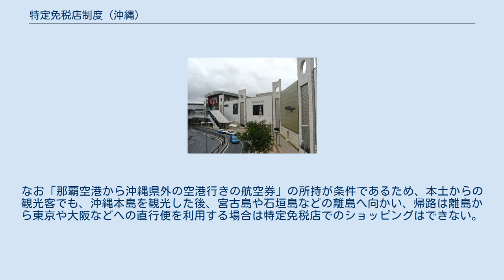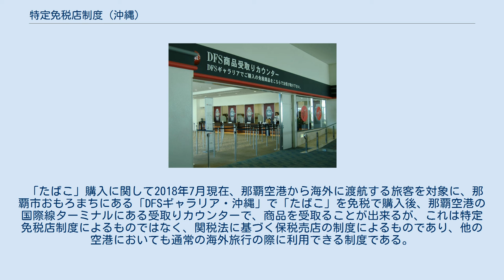特定免税店制度 (沖縄)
DFSギャラリア・沖縄 那覇空港内にある受取りカウンター 那覇空港国内線ターミナルの免税店 特定免税店制度（とくていめんぜいてんせいど）とは、2002年（平成14年）の沖縄振興特別措置法の改正によって創設された、沖縄県限定の新しい免税店制度である。
 香水・バッグなどのいわゆるブランド物など、全て取扱商品（最大購入金額20万円まで）の関税が免除されるというもの。
酒税、たばこ税、消費税等は免税にならない。
那覇空港又は那覇港発の沖縄県外（従って、いわゆる本土のみならず与論空港・奄美空港行きを含む）への国内線航空券があれば（現在は電子航空券になったため、搭乗手続き予定日と便名を申告すればよい）、外国人や沖縄県在住の人も免税価格で購入できる。
ウイスキーも販売されているが、ウイスキーは現在関税が無税のため通常の販売となる。
ルイ・ヴィトンやシャネルやグッチなど、一部のブランドの商品は、販売元の意向でこの制度の適用外なので、免税価格で買うことができない（その代わり、国内線航空券が無くても自由に購入できる）。
なお「那覇空港から沖縄県外の空港行きの航空券」の所持が条件であるため、本土からの観光客でも、沖縄本島を観光した後、宮古島や石垣島などの離島へ向かい、帰路は離島から東京や大阪などへの直行便を利用する場合は特定免税店でのショッピングはできない。
 2018年（平成30年）7月現在、那覇空港国内線ターミナルビルのDFS免税店と、那覇市おもろまちにある「DFSギャラリア・沖縄」が指定されている。
おもろまちで購入した品物は、空港又は那覇港泊ふ頭の引渡施設で搭乗手続き後に受け取ることになる。
 「たばこ」購入に関して2018年7月現在、那覇空港から海外に渡航する旅客を対象に、那覇市おもろまちにある「DFSギャラリア・沖縄」で「たばこ」を免税で購入後、那覇空港の国際線ターミナルにある受取りカウンターで、商品を受取ることが出来るが、これは特定免税店制度によるものではなく、関税法に基づく保税売店の制度によるものであり、他の空港においても通常の海外旅行の際に利用できる制度である。